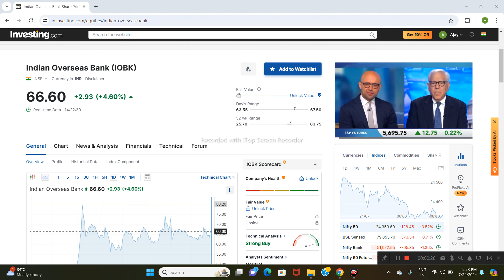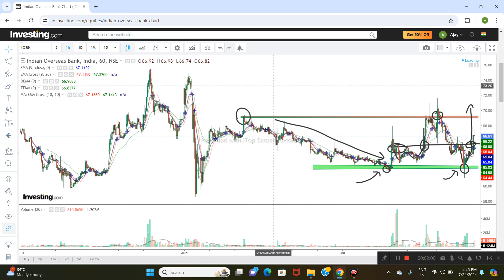IOB BANK LTD SHARE NEWS | NEXT TARGET | LATEST NEWS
IOB Bank
IOB share
IOB Q1 Results 2025
IOB Q1 Results 2024
IOB Q1 Results
IOB Bank Q1 Results
IOB results today
IOB result
IOB Bank results
IOB Bank share news
IOB share latest news today
IOB share news today
IOB share result